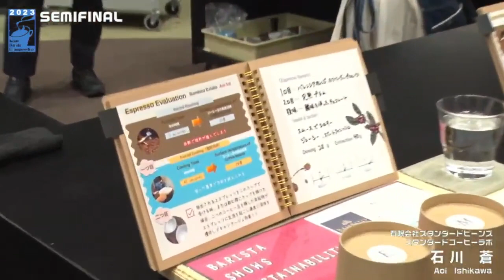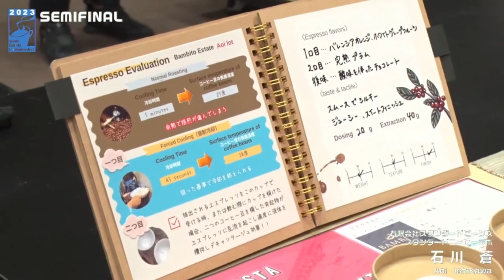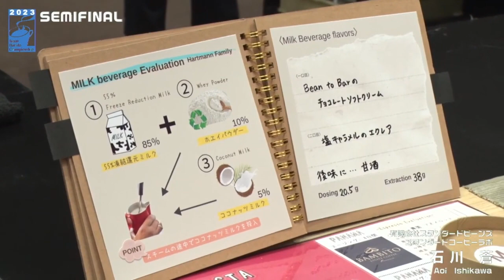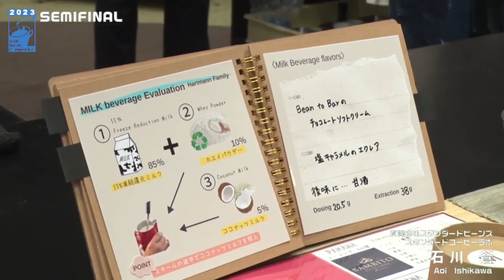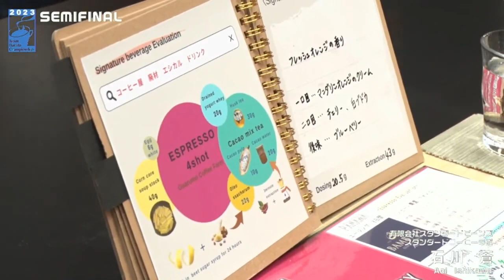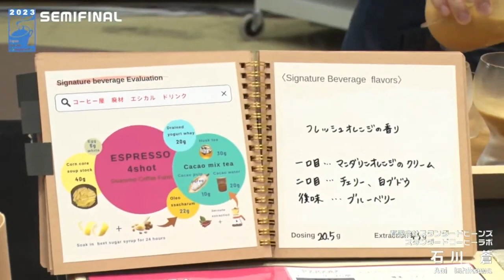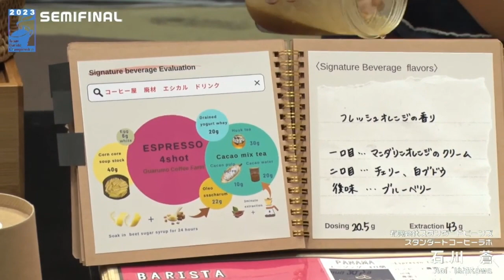ジャパン バリスタ チャンピオンシップ (JBC) 2023準決勝／石川蒼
ジャパンバリスタチャンピオンシップ（JBC）はエスプレッソコーヒーを評価の対象とする競技大会で、15分間の制限時間内に3種類のドリンクを4杯ずつ、それぞれのカテゴリーに分かれた審査員に提供し競技が行われます。エスプレッソ、ミルクビバレッジ、そしてシグネチャービバレッジと呼ばれる創作ドリンクを通じて、コーヒーの味覚だけではなく、ドリンクとして提供するまでの一連の動きやパフォーマンスが評価の対象となります。熟練された技術、新たなひらめきを与え、情熱的なプレゼンテーションは見ているだけでも感動します。予選大会を通過した上位16名の熱き大会をぜひご覧ください。

主催 一般社団法人 日本スペシャルティコーヒー協会